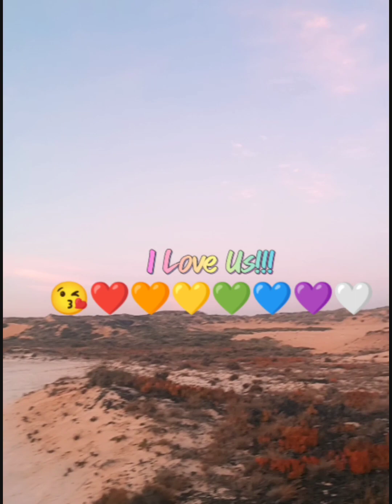What is Dry Fasting? I'll be DRY FASTING for 3 days!🤍⚕️🕉️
In this video I'll be taking to you about what is dry fasting, what does it do, why is it done, and what are some of the benefits and dangers to it.

⚠️ (Warning):
Remember to consult your Physician/Doctor
before engaging in any prolonged
 detox/dieting techniques.

Fasting Health Benefits:
              ⚕️ CAN⚕️
✨Lower Blood Cholesterol
✨ Decrease Inflammation
✨ Reverse The Ageing Process
✨Reduce Body Fat
✨Help Prevent Disease such as:
*Diabetes *Alzheimer's *Cancer
✨Extend Life

I have been doing a Colon Cleanse the first 3 days(like a water fast). Starting from today and for the next two days I'll be doing a Soft Dry Fast(No Water, No Food), but still bathing and brushing my teeth. Then I will resume water fasting. for a total of One Week!!!🤯🙏🏿🧘🏿‍♀️🕉️

Health is Wealth 😉... and it's incredible the benefits involved in doing this.

Here is a Link of a Doctor speaking about "Reasons Why You Would Like To Dry Fast",( at least intermittently(12hrs.))

Be Blessed, and Stay Healthy!!!🫂🤍✨

I Love Us!!!